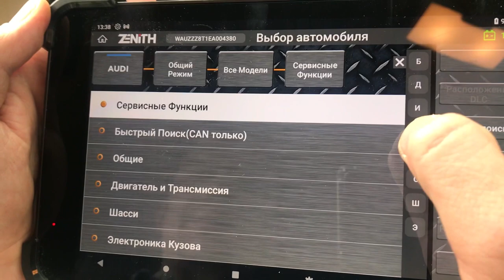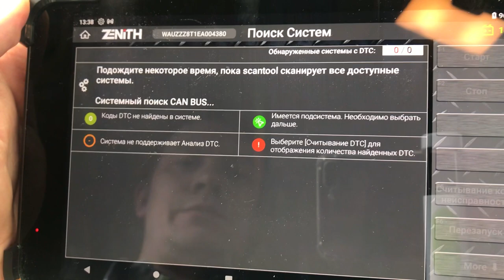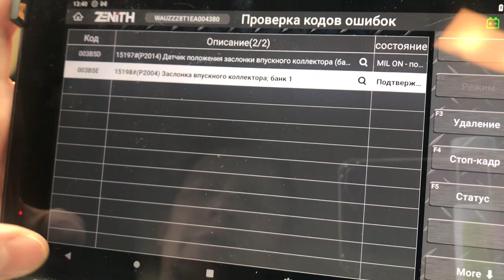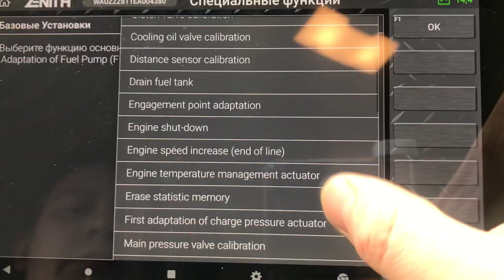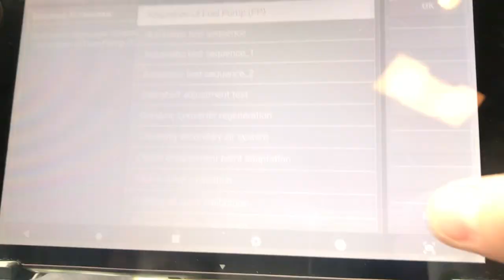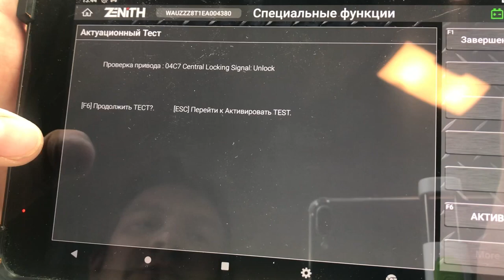ZENITH Z5: AUDI A5 2014 quick test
Quick Test and menu introduction for Audi A5 TFSI 2014